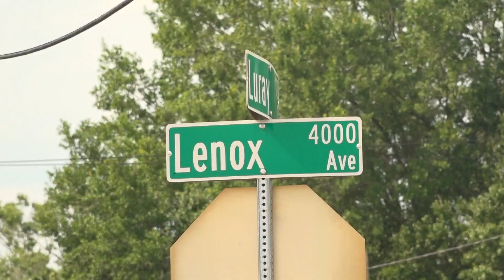Scene video: Deadly fire on Lennox Avenue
This is the scene where the Lenox Avenue fire was.